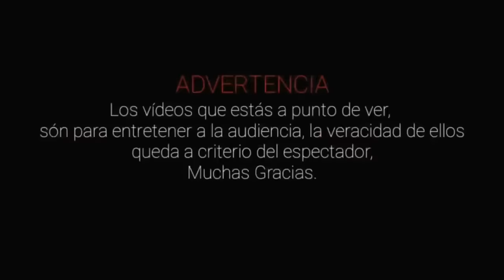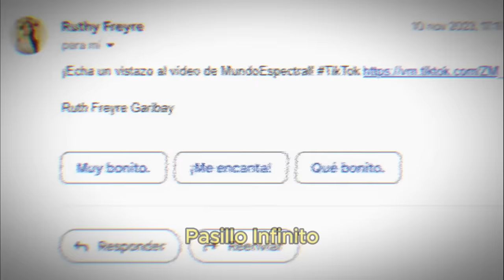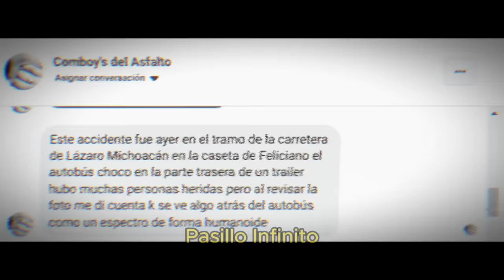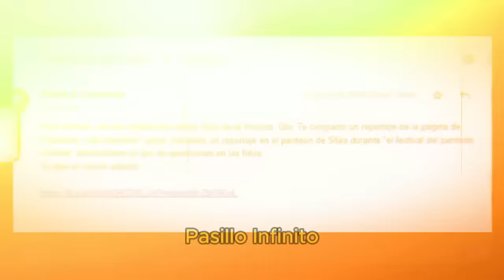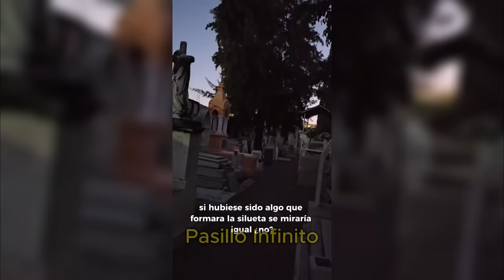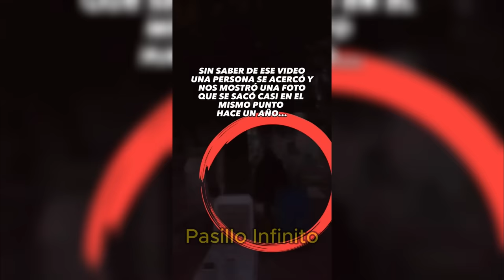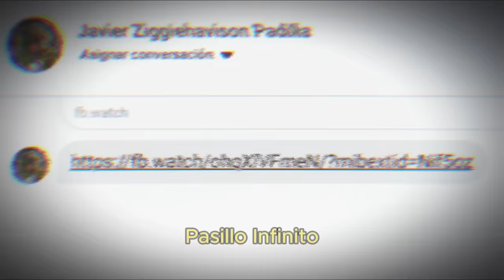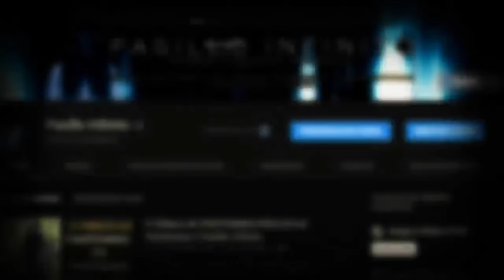CAPTAN a NAHUALA REAL y otros Casos Paranormales l Pasillo Infinito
CAPTAN a NAHUALA REAL y otros Casos Paranormales que son aterradores.